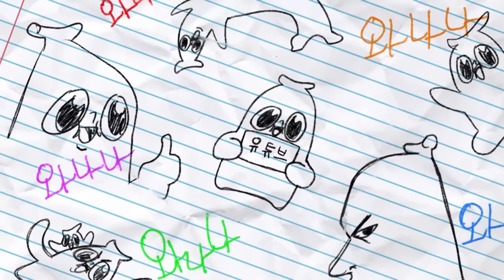내 딸 엄마와 싸웠습니다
그나저나 와로디의 신곡이 나왔어 다들 가서 들어봐!